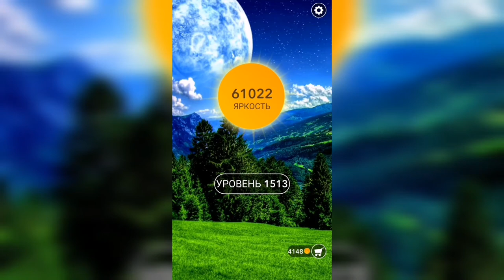Word / Слово Крест: Поиск русского кроссворда / Уровень 1513